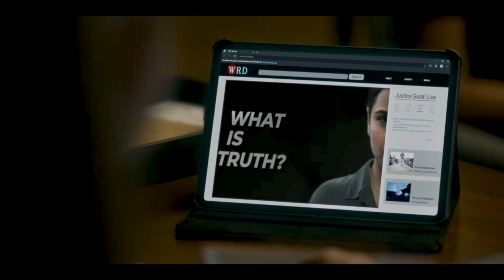JALSA | Vidya Balan, Shefali Shah | MOVIE REVIEW | TALK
JALSA MOVIE REVIEW
JALSA MOVIE
JALSA HINDI MOVIE REVIEW
JALSA HINDI REVIEW

A hit and run of an 18-year-old girl becomes the hub of a wheel
that sets into motion many a spoke - a journalist, a raging mother, a cop
and a system all caught in an ethical dilemma. Questions raised only to
realize that the truth is rarely pure and never simple.